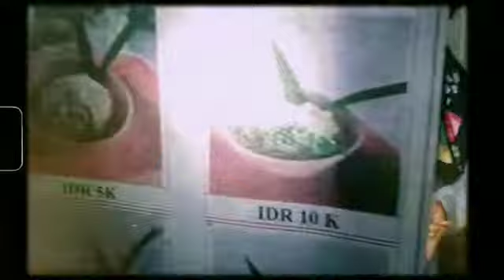SESNSASI KETAN DURIAN KEZU "KENZU" YG MENGGODA RASA LOKASI : ⛔ ARCADIA SQUARE ⛔TELUKNAGA TANGERANG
Durian ketan keju ini di disajikan dalam 3 varian rasa berbeda :
1.Durian kinca plus ketan keju
2.Durian ketan alpukat keju
3.Durian ketan alpukat keju plus durian biji

Dimulai dari 3 bln y. l dengan konsep dari jualan duren kupas dalam kemasan box menjadikan ide untuk menjual durian berbagai rasa dan topping

lokasinya di Kaki-5 Ruko Arcadia Square belakang kantor Pos

Ikuti terus The Power of Teluknaga official channel

Terimakasih